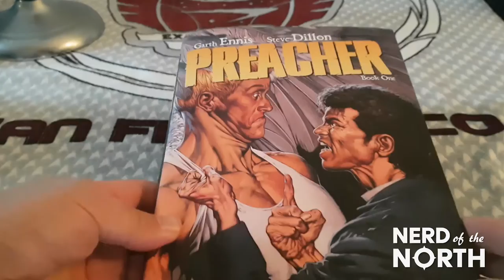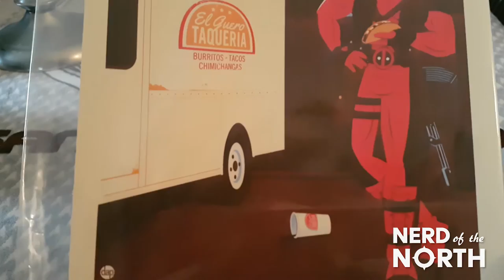Loot Crate DX August Nerd Breakfast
The biggest nerd residing the furthest north of the globe opens the Antihero themed Loot Crate DX Box. Click this link if you like what you see and want to get your own loots delivered to your door just like Nerd Of The North!